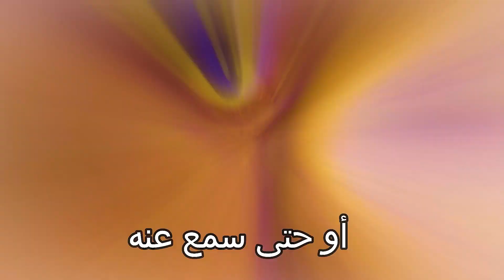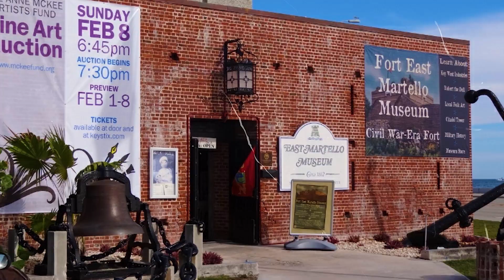قصة الدمية تشاكي الحقيقية | Chucky doll story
The true story of Chucky doll .
القصة لفيلم تشاكي من سلسلة أفلام الرعب التي أنتجت عام 1988

.لدعم القناة مادياً عن طريق رقم الايبان:
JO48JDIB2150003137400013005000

الدمية القاتلة
قصة الدمية تشاكي
فيلم تشاكي
قصة تشاكي
فلم رعب
الدمية تشاكي
الدمية روبرت
دمى مرعبة
روبرت الدمية
تشاكي الدمي
أنابيل
الدمية أنابيل

امارجيت سادا
جريمة نجران
جريمة مرتيل
جريمة تطوان
جريمة صفاقس
تطوان
مرتيل
صفاقس
نجران
الطفل السفاح
أصغر قاتل في العالم
طفل مجرم
قصص هندية
فارس عاشور
جرائم
قاتل متسلسل
جرائم حقيقية
جرائم عالمية
قصص قتل
قصص بوليسية
جريمة قتل
جريمة في الهند
جرائم اطفال
جرائم اغتصاب
جرائم هندية
جرائم غريبة
اغرب الجرائم
جريمة في المكسيك
قصص جرايم
آية وماهر
قتلت أمها وأخيها
شوكولامو
نضال الأحمدية
قصة قاتل متسلسل